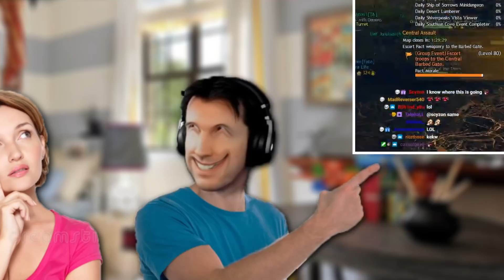Do You Know Their Names Backwards? - Overly Edited Storytimes